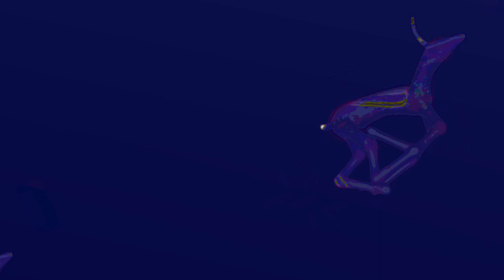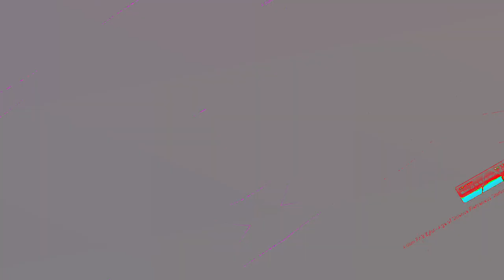[EPILEPSY WARNING] Movie 23 06 16 12h31m53s